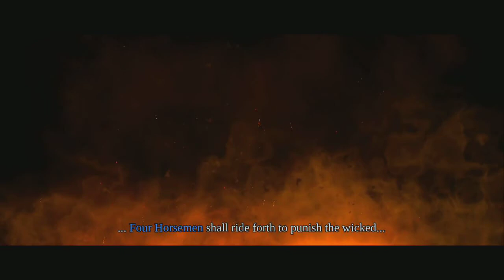SoloPlay: Darksiders Episode 1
Trevor enters the end times as War, horseman of the apocalypse. Let's see how he does in the first Solo Play!
Sorry for the delay, my computer crashed last night. -Tha xAftershock